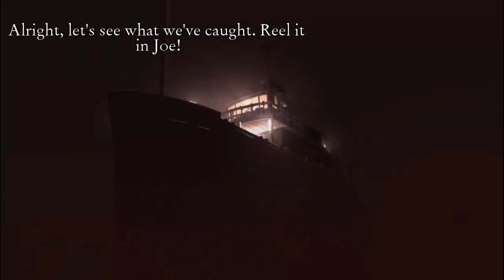The Journey Down: Chapter Two - Don't dis cacti [Part 1]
Far below the noisy metropolis of St. Armando, Bwana follows in the footsteps of his lost father together with Kito and Lina. In their search for the mysterious Underland, they discover a dark conspiracy shrouding the fate of Captain Kaonandodo.